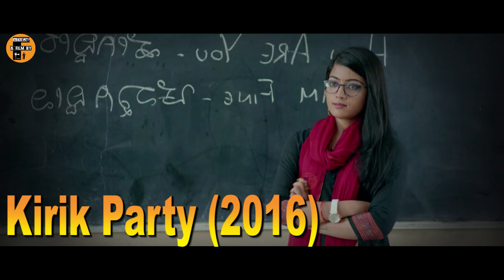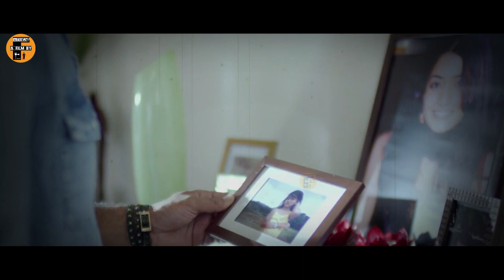பிரேமம் மாதிரியே ஒரு அருமையான படம் - Movie explained in tamil voiceover | review in tamil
kannada love movie story review and explained in story